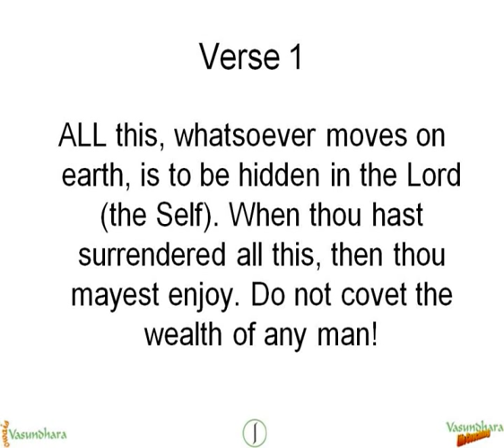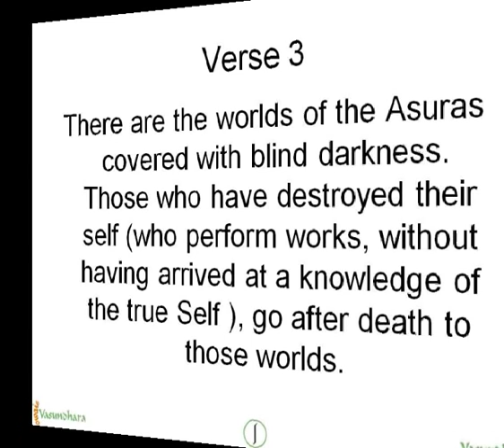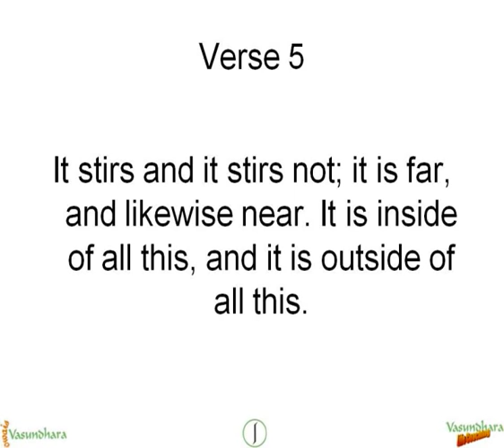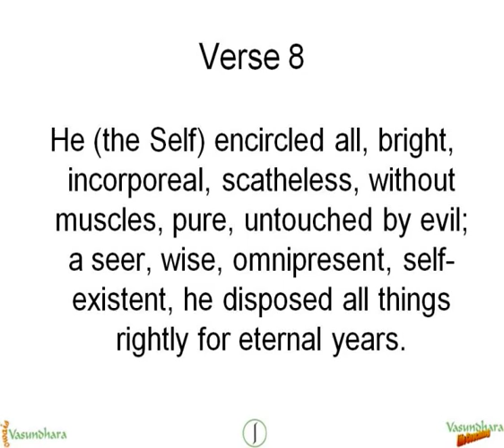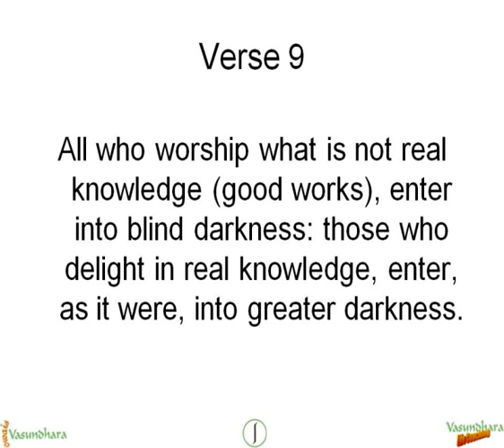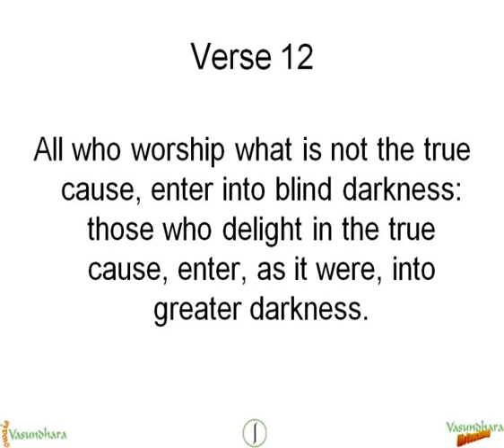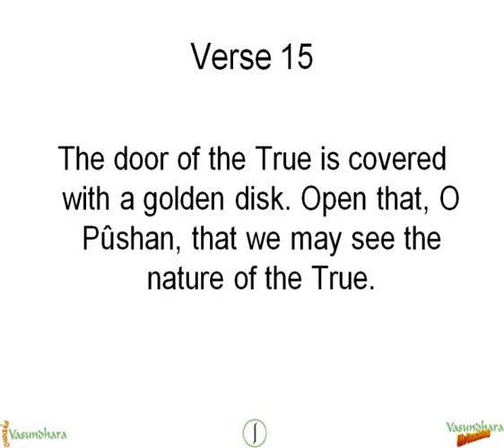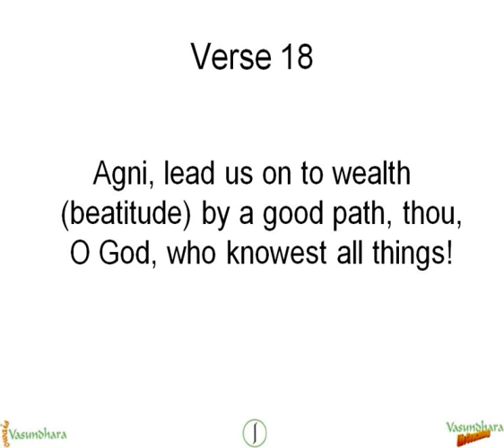Upanishads II - Isa - FULL - English - VLC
This TextMovie is the English translation of the Isa Upanishad (Full).  The reason this video is titled 'Upanishad II' is because it is second in the series of Upanishad translations in English, on which I have made and uploaded my TextMovies.

Other keywords used in the text, but not in the Tags...
Covet wealth cling asura knowledge self death deva sense matarisvan spirit wind understand unity sorrow trouble incorporeal evil omnipresent eternal seer wise pure evil wise wisdom ritual avidya vidya meditation real knows immortal immortality meditating reality death true cause prakriti manifested unmanifested manifest unmanifest hiranya garbha cause perishable destruction pushan nature prajapati yama surya agni beatitude god

Keywords: audio bharat download free india indian knowledge learning movie narrate narration text vasundhara video wisdom wise allah almighty ancient ascetic atma atman aum awakening belief bhagwan bhagvan chant connect connection deen deity deities devotion devotional divine divinity dhamma dharm dharma enlighten enlightenment faith god goddess good guru gyan hymn ilah illumination ishwar jap khuda khudai lord love moksha monk nibbana nijaat nijat nijāt nirvana om philosophic philosophical philosophy prayer recite recitation religion renounce renunciation right rooh ruh saint salvation scripture scriptural song spirit spiritual spirituality tap teacher teaching truth universe universal verse yazdan aarti arti aum beej bhagva bhagwa bhajan brahma brahman buddha dev deva devatha devata devi hindu hinduism hindutva jai jay ma maa mantra mata matha nama namo om samskrit samskrut sanaatan sanatan sanatana sanskrit shree shri shruti sree sri sruti stotram stuti vandana vande advait advaita atharv atharva dualism dualist mystic non rig rita rta saam sama upanishad ved veda vedant vedanta yajur mujh hi mujhi mein chhup chup kar mohammed rafi asha bhonsale jailor 1958

    upanishad
    ganga
    upanishadganga
    kena
    talvakara
    jaimini
    philosophy
    ancient
    India
    veda
    sam
    kenopanishad
    sama
    adi
    shankara
    sankara
    mystic
    secret
    knowledge
    wisdom
    spirit
    brahman
    that
    aum
    om
    agni
    vayu
    indra
    fire
    air
    wind
    omniscient
    uma
    haimavati
    atman
    jivatman
    truth
    love
    straw
    snowy
    mountain
    awakening
    connect
    max
    muller
    sarvepalli
    radhakrishnan
    eknath
    easwaran
    swami
    sarvananda
    gambhirananda
    text
    movie
    dara
    shikoh
    shah
    Jahan
    aurangzeb
    mughal
    sanskrit
    mueller
    hindu
    hinduism
    dharma
    dharm
    india
    bharat